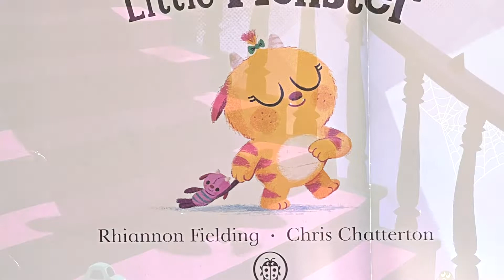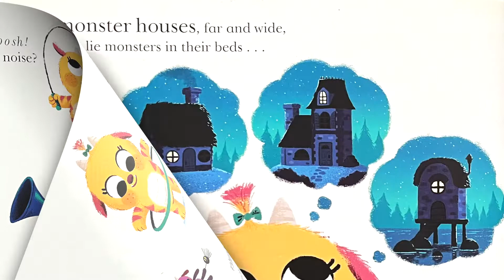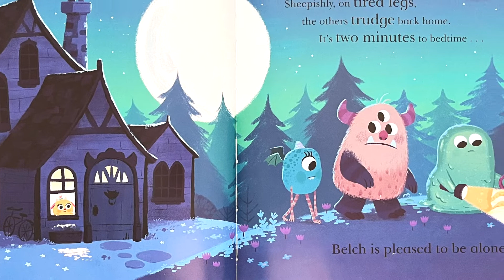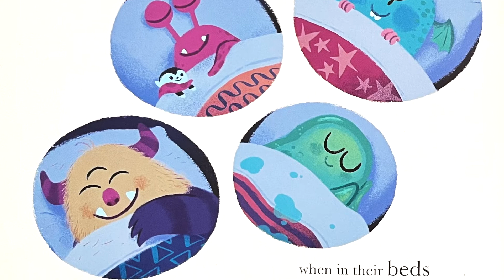10 Minutes To Bed Little Monster | Story Time for Kids with One More Book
Welcome to Story Time with One More Book, a channel dedicated to Books for Kids.

Join us today as we read 10 Minutes To Bed Little Monster, By  Rhiannon Fielding & Chris Chatterton.